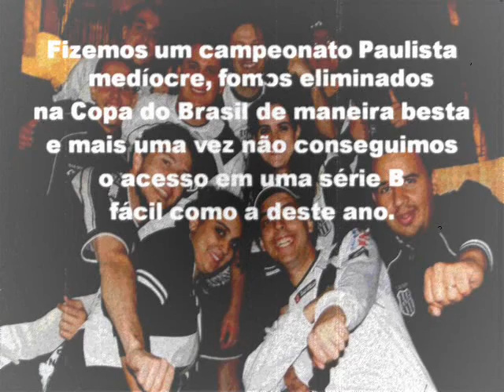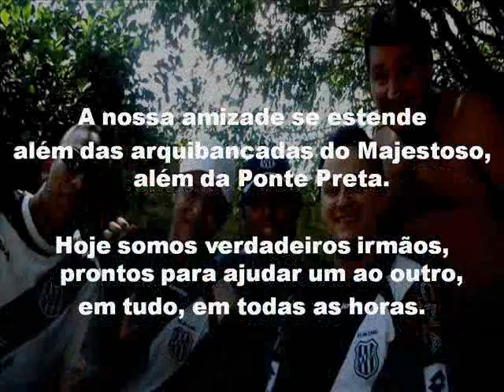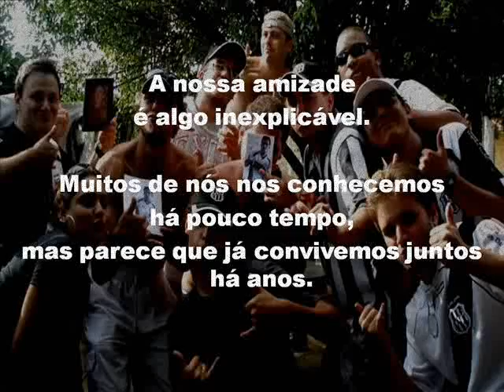Aos Amigos Pontepretanos - Feliz Natal e um 2011 de sucesso!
A todos os macacos amigos, um ótimo Natal, com muita saúde, paz e alegria, e um ano novo de muita sorte e sucesso!

E em 2011 estaremos todos juntos, unidos, compartilhando da mesma paixão chamada Ponte Preta!